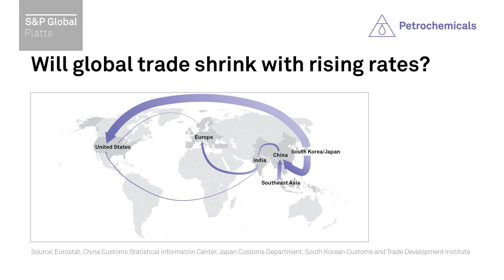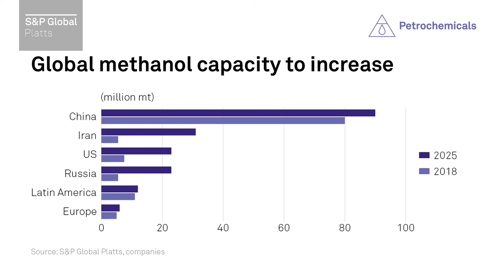A sea of challenges: The impact of IMO 2020 on petrochemicals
As the International Maritime Organization's new global sulfur limit for marine fuels approaches, much attention is given to the implications for the shipping industry and refinery production. In this new report, S&P Global Platts examines the various ways the IMO 2020 sulfur cap may impact the multi-faceted petrochemical markets.